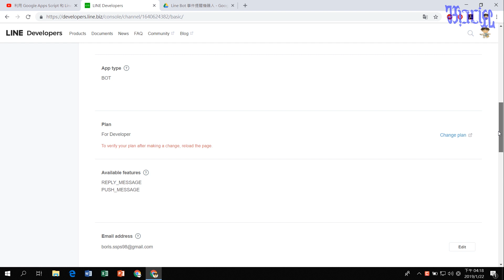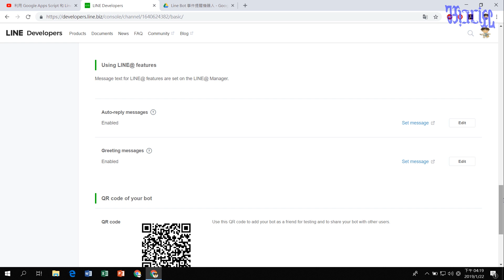利用 Google Apps Script 和 Line Bot 製作定時提醒功能 - (02)設定 Line Messaging API